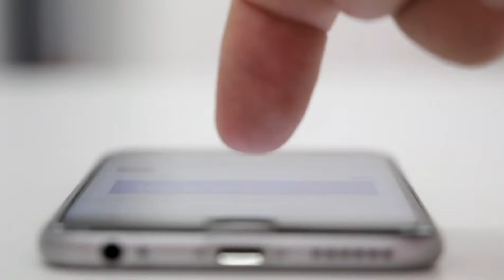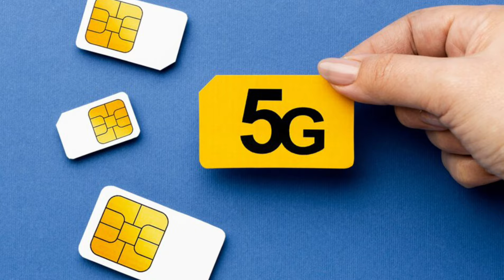End Of Jio Unlimited 5G Now? | Free Unlimited internet Vpn end Now ? Airtel 5G Unlimited Now End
FREE INTERNET VPN 2025 | FREE INTERNET KAISE CHALAYE | FREE INTERNET APP WITHOUT RECHARGE 2024

Free Net Vpn 2024 || Free Unlimited Internet Kaise Chalaye|| Unlimited Free Data Kaise Kare

HA /TM/RD/Tunnel Se Net Nahi Chal Raha Hai 2023 | How To Use Free Unlimited internet 2024 | Vpn 2024

Hello Friends,
     is video me aap sabhi ko bataya hu ki TM Tunnel Lite Or HA Tunnel Plus,RD Tunnel Pro Ya Koi Bhi VPN Se Intenet Kyon Nahi Chal Yaani Aap Free Internet UseKu Nahi Kar Pa Rahe Ho..

FOLLOW ME ON SOICAL MEDIA-

JAISWAL ZONE
jaiswalzone

Your Quarries:---
free internet app
free internet app vpn
free internet airtel
फ्री इंटरनेट एप्प डाउनलोड
free internet app download
free internet apk
free internet app without
recharge
free internet airtel app download
free internet airtel in india
फ्री इन्टरनेट अप्प
how to free data in airtel in tamil
how to free data in my jio app
how to free data in jio tamil
how to free data in jio telugu
how to free data in airtel telugu
how to free data in airtel app
free internet kaise chalaye bina recharge ke
free internet vpn 2023 airtel
free internet vpn 2023 today
free data
free data chalane wala app
free data
free data app jio
Ha Tunnel Plus Disconnected Problem
Ha Tunnel Plus Connection Problem
TM Tunnel Lite Not Connected
TM Tunnel Lite Disconnected Ho Jatata Hai
Kisi Bhi VPN Se Intenet Kyon Nahi Chal Raha Hai
Rd Tunnel Pro Se Intenet Nahi Chal Raha Hai
ha tunnel se internet nahi chal raha hai
kisi bhi vpn se net nahi chal raha hai
tm tunnel connect hone ke baad internet nahi chalta hai
free me internet kaise chalaye
rd tunnel pro not connecting problem
rd tunnel pro connect problem
rd tunnel pro
rd tunnel pro app
Bina recharge ke unlimited net kaise chalaye
unlimited internet kaise chalaye
free net
bina recharge
unlimited data
free data
Airtel
internet chalane wala
Tm Tunnel Lite Kaise Use Kare
Tm Tunnel Lite Connecting Problem Solve 😯
Tm Tunnel Real or Fake 🤥
free internet vpn 2023,ha /tm/rd/tunnel se net nahi chal raha hai 2023
how to use free unlimited internet 2024
vpn 2023
new vpn free internet 2024
vpn free internet
Jio free internet vpn 2024
free vpn for internet 2024
net nahin chal raha hai
jio mein net nahin chal raha hai
internet nahin chal raha hai
vodafone mein net nahin chal raha hai
sab nahin chal raha hai
free internet
free internet kaise chalayen
jio unlimited free internet kaise chalaye

free internet vpn,free internet kaise chalaye bina recharge ke,tm tunnel kaise connect karen,internet connection problem tm tunnel,jio free internet vpn,tm tunnel lite free internet kaise chalaye,bina recharge ke net kaise chalaye